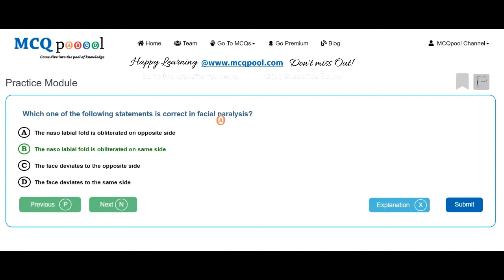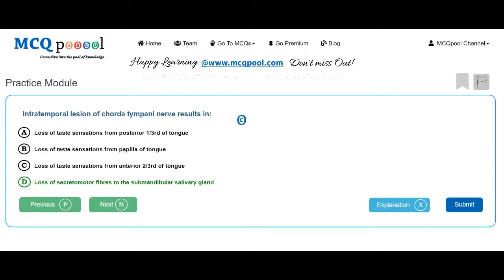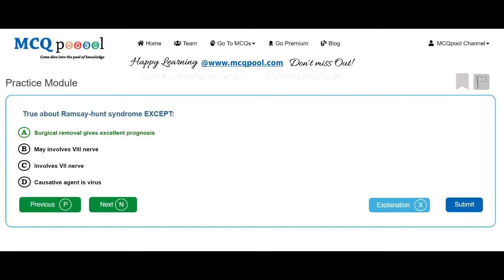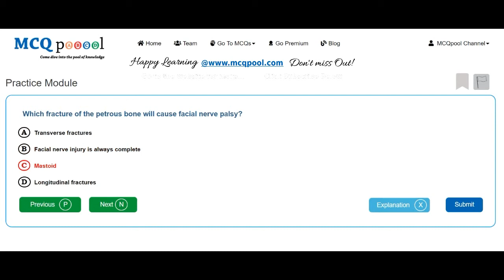Quiz/MCQs on Otorhinolaryngology- Facial Nerve & its lesions -MCQ Quick Revision Series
For more details on how to do so, please visit:
Multiple Choice Questions MCQs on Otorhinolaryngology- Facial Nerve & its lesions for Medicine, Dentistry, Nursing, Pharmacy and Allied Healthcare professions